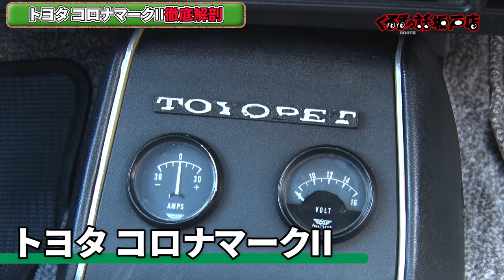50年以上前の車トヨタコロナマーク2が現代に蘇る！？【くるまの話坂戸店】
50年以上も前の車とは思えない
初代トヨタコロナマーク２が現代に蘇ってくる！？
レストアも行うNET-560さんの販売車両コロナマーク２を見せていただきました！

11月1日〜放送中　日曜日 朝 8時00分〜放送中